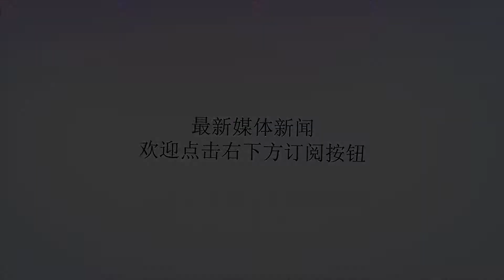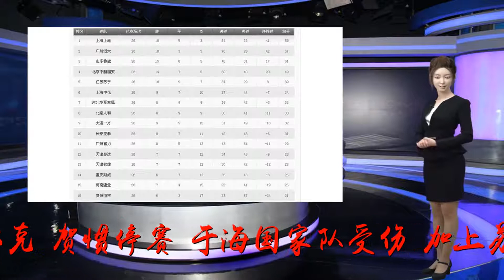中超最新积分榜！恒大反超上港具备可能性，降级区3球队都在玩命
谢谢！国际比赛日结束后，中超重燃战火。经过一番厮杀，已经进入白热化冲刺阶段的中超，积分榜再度出现较大变化。争冠双雄上海上港和广州恒大的积分差距仅仅只有2分，这对于上港来说，是十分不利的。上港面临着几大困难。主教练佩雷拉不冷静的鼓掌，导致停赛三场。而这三场佩雷拉错过的分别是和江苏苏宁、山东鲁能和广州恒大的比赛，对手都是强队。和苏宁一战中，胡尔克、贺惯停赛，于海国家队受伤，加上苏宁实力强大，上港仅仅拿走1分，被恒大追到只剩一个胜场的差距。接下来，上港还要面对山东鲁能，后者理论上还有夺冠希望，势必拼死一战。如果上港再不能取胜，很可能积分就被恒大追平乃至反超。而随后恒大还有主场和上港的比赛，本赛季争冠形势来看，上港虽然还是领先，但是处境危险。亚冠区域几乎明朗化。按照规则，中超前三名和足协杯冠军可以晋级下赛季亚冠或者亚冠资格赛。如果足协杯冠军也是中超前三名，那么中超第四名可以递补成为亚冠资格球队。而目前国安和鲁能已经进入足协杯决赛，且两队分列三四名，所以不管国安鲁能谁拿足协杯冠军，几乎可以确定的是，下赛季亚冠参赛球队将是：广州恒大、上海上港、北京国安、山东鲁能。降级区方面，贵州恒丰还在竭尽全力。他们的优势是和前面两支球队的分差还不很大，只有4分。并且最后2轮，贵州恒丰都要和河南建业、重庆斯威有比赛，如果能取胜或许能创造保级奇迹。但是谁都清楚，前提是贵州恒丰都能击败对手，这要看没有主帅临场指挥的贵州足球，能否顶得上去了。